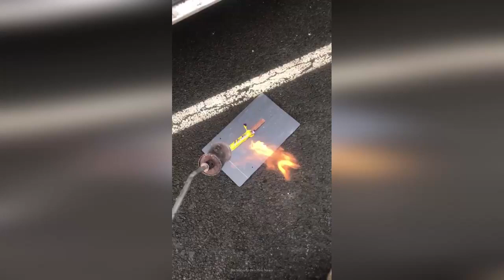New video shows "unmeltable" Cadbury's Flake survive a 2000 C gas gun.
AMAZING new video shows how Cadbury's "unmeltable" Flake defies the power of a gas gun capable of turning titanium to liquid.

Footage last week showed one of the chocolate bars refuse to melt when it was subjected to the 1,300 degrees C heat of a blowtorch.